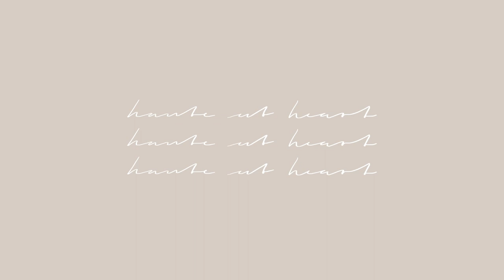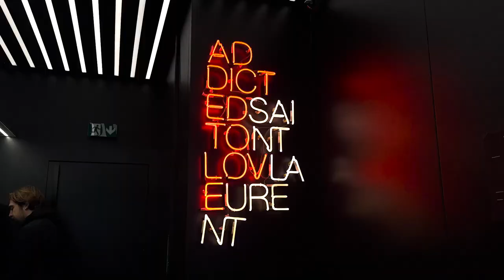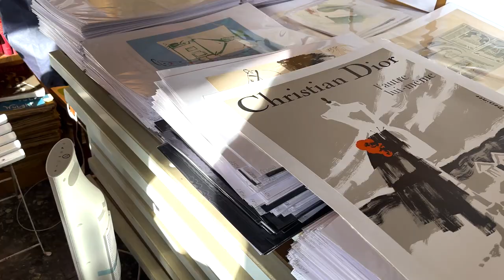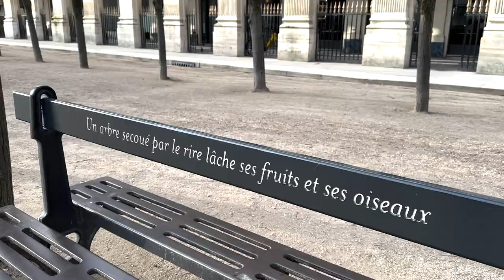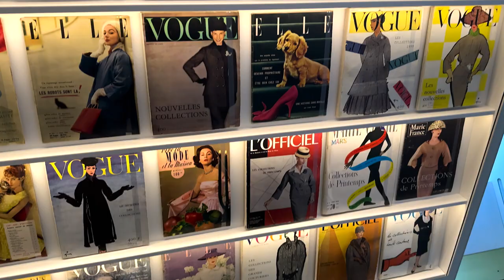CHRISTMAS IN PARIS: LUXURY SHOPPING AT CHANEL & DIOR IN THE MAGICAL HOLIDAY SEASON I HAUTEATHEART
Hey guys, I spent some days in Paris in December during the holiday season and what can I say? It was truly magical! All the Christmas decorations and lights, the city is dipped into golden sparkles and it’s simply beautiful. If this video doesn’t get you into a Christmas mood, I don’t know what does.

I would like to thank you for following along in my first year of YouTube. I will for sure continue posting videos throughout next year as filming these brings me lots of joy and I hope that you equally enjoy watching them. I wish you happy holidays and a cozy and peaceful time full of happiness with your loved ones! Sending you lots of love! F. 🖤

You’ll find the places we visited and links to my outfits below in case you are interested.

This video is not sponsored by any brand, but please note that the links below may be affiliate links so I will earn a small commission if you order via one of my links. This does not affect the price for you. As I am not the seller, I cannot guarantee that the below linked products are authentic and do not take any responsibility on that, please carefully check before making a purchase.

🍴 Hotel & Restaurants:
Hotel Nuage
Café Kitsuné Palais Royal & Tuileries (this one has the shop included)
YSL Rive Droite Café
L’Éclair de Génie (Galeries Lafayette Food Hall)
CoCo Palais Garnier (very good truffle pasta, salad & fish)
Pink Mamma (okay truffle pasta)
Le Montaigne (very good truffle pasta & crème brûlée)
La Gazette (not shown, the best truffle pasta)

🛍 Shopping Streets:
Rue St. Honoré (Hermès Faubourg, Le Labo, Celine, …)
Place Vendôme (LV & Jewelry Stores)
Chanel 31 Rue Cambon
Avenue Montaigne (Dior 30 Avenue Montaigne, La Galerie Dior, Celine, …)
Flea Market in St. Ouen (Marché Dauphine)
Moulin Rouge

🏷️ Outfit Links:
Look 1
Abercrombie Sherpa Coat (similar, more cropped)
New Balance 574 Macadamia Nut
Dior Saddle
Balenciaga Panthos Sunglasses
Jacquemus Signature Bracelet
Chanel Coco Crush Ring (similar, I got the thinner version)

Chanel Medium Classic Flap Bag
Hermès Gamma Belt
Acne Studios Scarf White
YSL SL538 Sunglasses

Look 3
Toteme Cable Knit Camel (currently on sale!)
Dior Wildior S2U Sunglasses

Look 4
H&M Houndstooth Cap
Cos Cashmere Knit Black
H&M Grey Coat (similar)
Toteme Grey Scarf
Jimmy Choo Hawaii Pearl Sneakers (currently on sale!)

Filmed with Sony A7 III
Edited with Adobe Premiere Pro